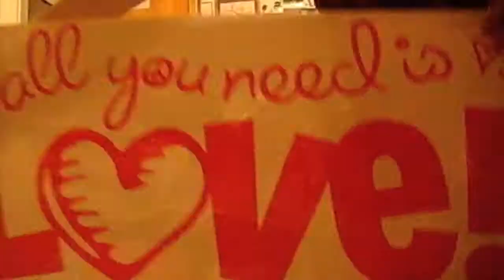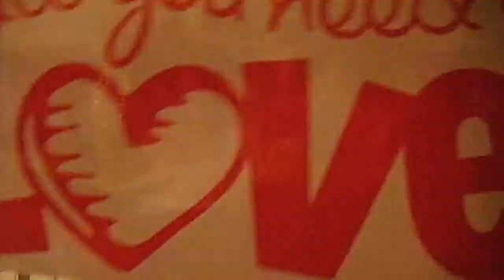Random Do Do La La La